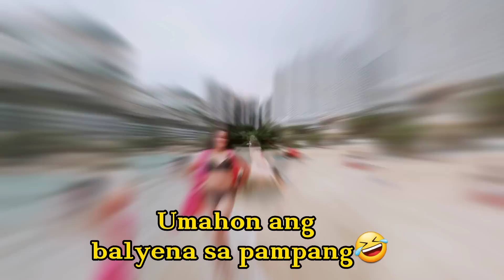LIGO CHALLENGE NA DI NABASA😅@REPULSEBAY HK